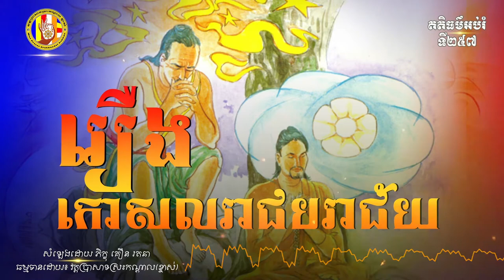២៥៧ រឿង កោសលរាជបរាជ័យ